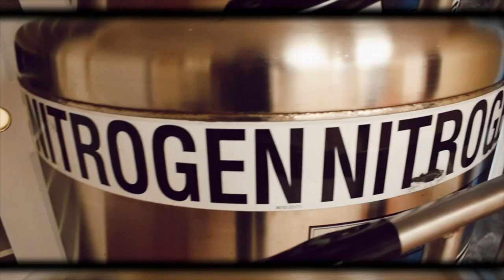Jayden Taylor - BEHIND THE NUMBER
Jayden Taylor is a basketball player at Perry Meridian High School. He is committed to continue playing ball at Butler University. We hope you enjoy getting to know Jayden behind the number!